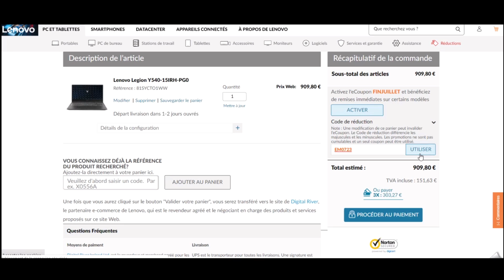Code promo Lenovo vérifié en vidéo